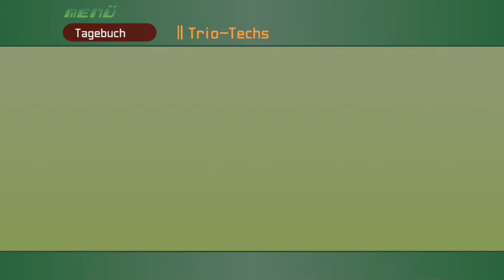Let's Play Kingdom Hearts Final Mix #16 | PS5 | Platinum & 100% | Walkthrough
Kingdom Hearts Final Mix Gameplay: Begleite Sora auf einem epischen Abenteuer, triff Disney-Charaktere und kämpfe gegen die Dunkelheit. Jetzt das Video ansehen und die Magie erleben!

Tauche ein in die magische Welt von Kingdom Hearts Final Mix! Entwickelt von Square Enix und herausgegeben von Disney Interactive Studios, ist dieses einzigartige Spiel ein wahrer Schatz für alle Gaming-Enthusiasten. Ursprünglich im Jahr 2002 für die PlayStation 2 veröffentlicht, erobert Kingdom Hearts Final Mix die Herzen der Spieler und ist Teil einer beliebten Spielereihe, die die Welt der Disney-Animation mit der spannenden Handlung von Final Fantasy verbindet.

Im Spiel begeben wir uns auf eine unvergessliche Reise an der Seite des jungen Helden Sora. Als Schlüsselschwertträger müssen wir die verschiedenen Disney-Welten bereisen, um das Böse zu bekämpfen und das Gleichgewicht zwischen Licht und Dunkelheit wiederherzustellen. Wir treffen auf geliebte Charaktere wie Donald Duck, Goofy und viele andere ikonische Disney-Figuren. Doch Vorsicht: Hinter der idyllischen Fassade lauern düstere Geheimnisse und gefährliche Gegner, die es zu besiegen gilt.

Kurz nachdem Sora von seinen Freunden Riku und Kairi getrennt und seine Heimatwelt von der Dunkelheit zerstört wird, macht er sich auf, eine Reihe von Disney-Welten vom Übel der Herzlosen zu befreien. Auf seinen Reisen begegnet er Donald, Goofy, König Mickey, Tarzan, Alice im Wunderland, Ariell und einer Reihe anderer bekannter Gesichter aus Kindheitstagen. Im Laufe seiner Reise muss sich Sora mit dem Gedanken anfreunden, dass es für ihn als frisch gekürten Schlüsselschwertträger um weit mehr geht, als nur die Suche nach seinen Freunden...

Mit atemberaubender Grafik, fesselndem Gameplay und einer faszinierenden Storyline bietet Kingdom Hearts Final Mix ein Spielerlebnis, das seinesgleichen sucht. Erkunde magische Welten, löse Rätsel, kämpfe gegen mächtige Bosse und entdecke das Geheimnis der verlorenen Herzen. Tauche ein in eine Welt voller Fantasie und Abenteuer und erlebe die perfekte Symbiose aus Disney-Zauber und RPG-Action.

Begleite uns auf diesem unvergesslichen Abenteuer und werde Teil der Kingdom Hearts-Community. Ob du ein langjähriger Fan der Serie bist oder gerade erst in diese faszinierende Welt eintauchst, dieses Youtube Video wird dich begeistern. Tauche ein in Kingdom Hearts Final Mix und erlebe eine einzigartige Mischung aus Emotionen, Freundschaft und epischen Kämpfen. Worauf wartest du noch? Schlage dich auf die Seite des Lichts und lass dich von Kingdom Hearts verzaubern!